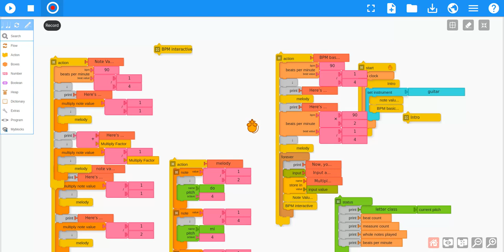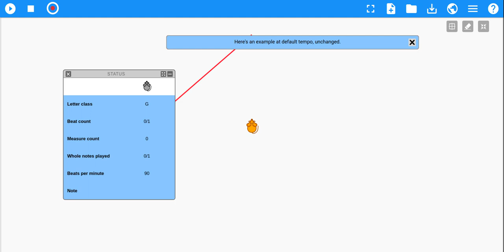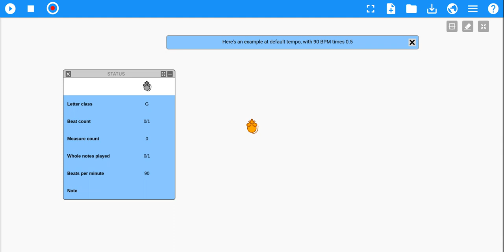Music Blocks: Comparing Multiply Note Value and BPM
A demonstration of two different ways to speed up notes, using Multiply Note Value and Beats Per Minute.